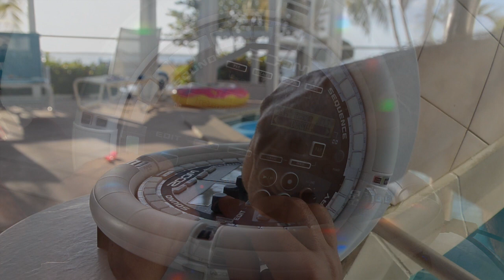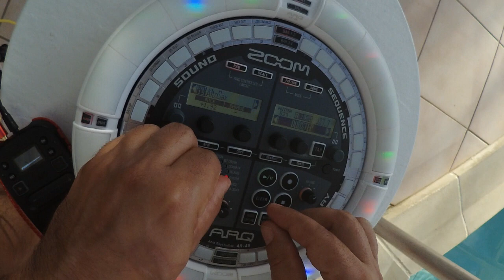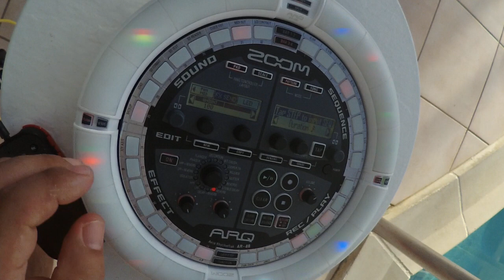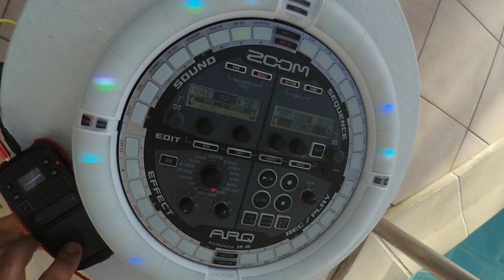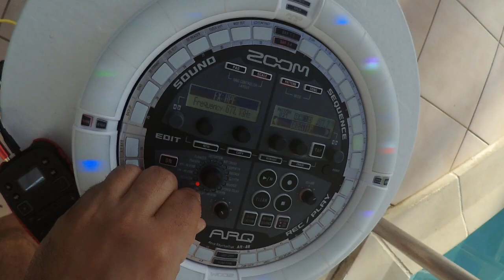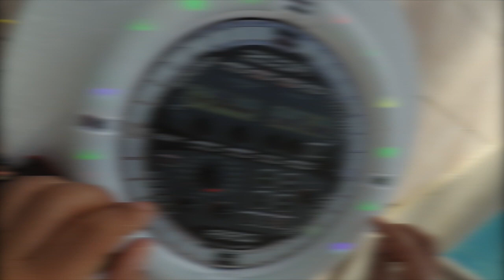7am chill glitch jam with my trusty UFO groovebox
All needs to be recorded before kids wake up